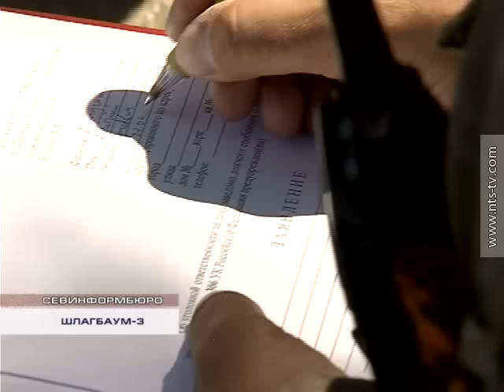04 09 2015 ШЛАГБАУМ 3 Продолжение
В 16:30 строители попытались еще раз начать установку шлагбаума. К этому времени у входа на Исторический бульвар собралось несколько десятков человек: представители самообороны, добровольной народной дружины «Рубеж», полиции и городских СМИ. Началу работ мешал припаркованный рядом с будущим шлагбаумом автомобиль. Людей становилось все больше и больше.